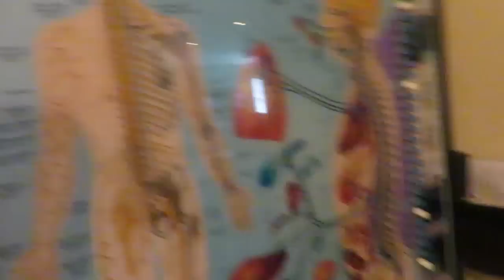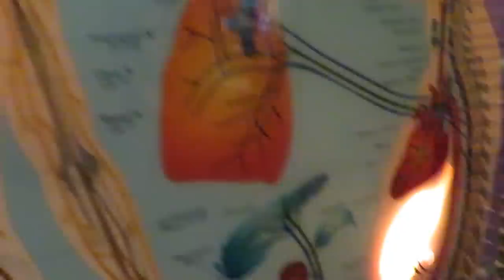BABY KAMREY ON HER WAY! │7•26•17 DAILY VLOG